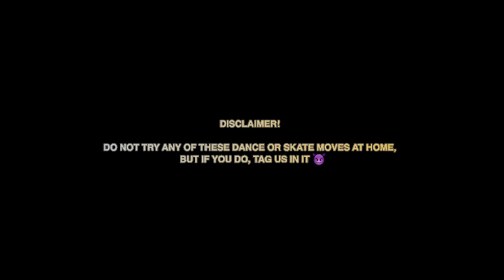Ladipoe - Lemme Know